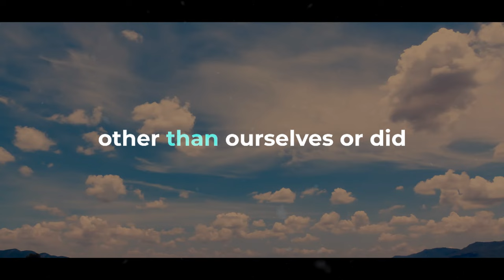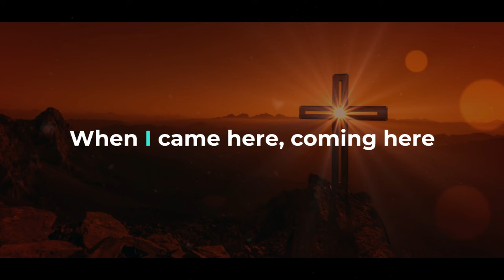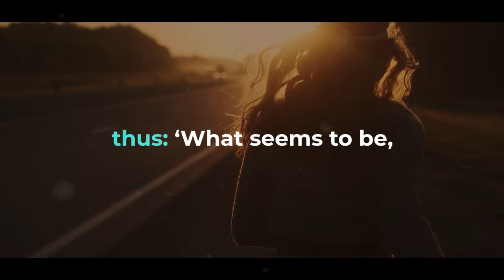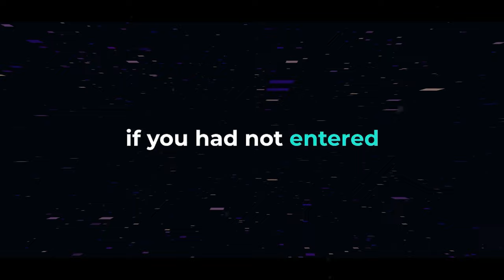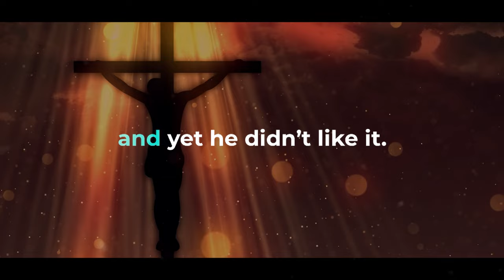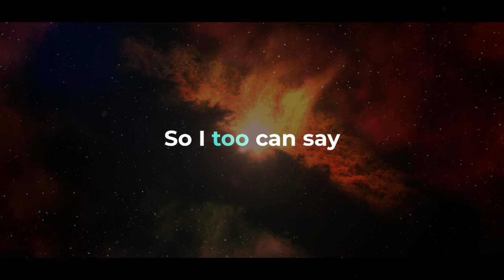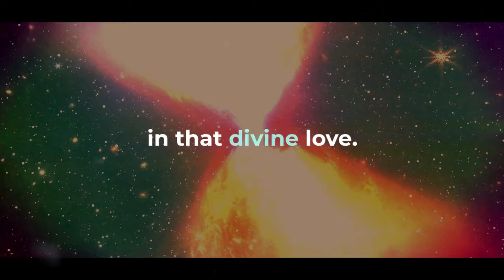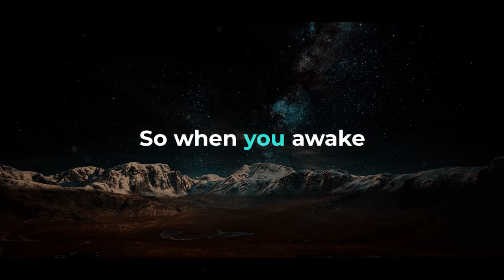NEVILLE GODDARD: The Wisdom, Power, Glory Buried in Us | Awakening Spiritual Sensation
Title: NEVILLE GODDARD: The Wisdom, Power, Glory Buried in Us | Awakening Spiritual Sensation

▶ Describe:
Embark on a transformative journey as we delve into the profound topic of "The Wisdom, Power, Glory Buried in Us." In this captivating video, you'll uncover secrets that will unlock your true potential and lead you to success. Join us as we explore the hidden wisdom, power, and glory within you, igniting a path of empowerment and fulfillment.

▶SPEAKER CREDIT
Neville Goddard